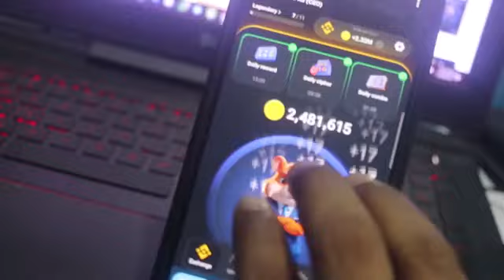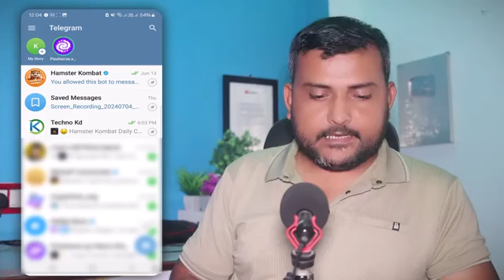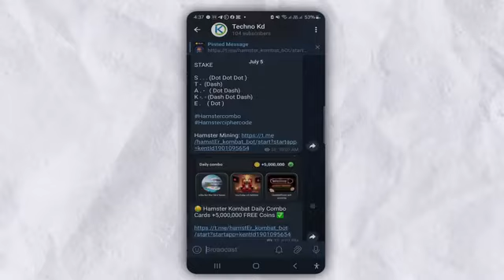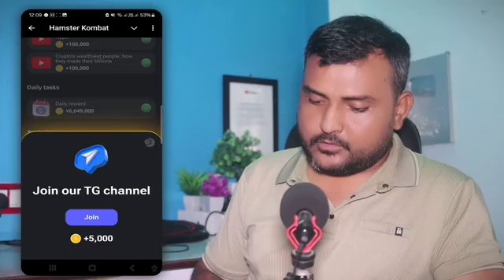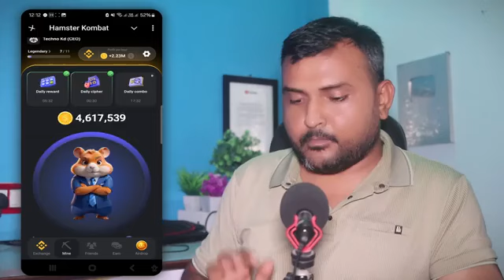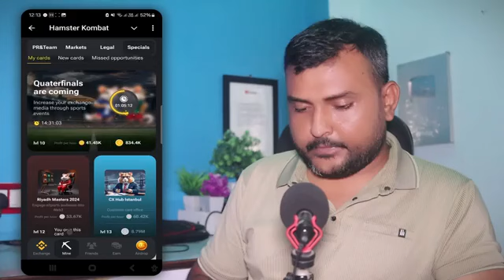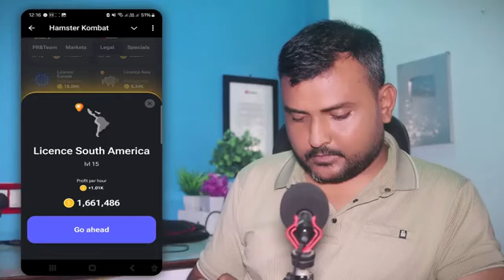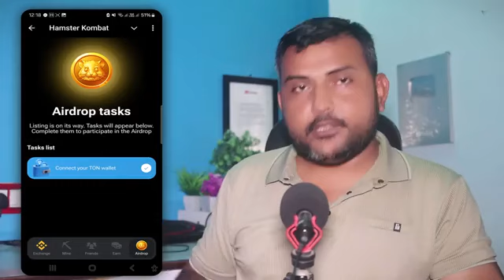Hamster Kombat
Hamster Daily Combo